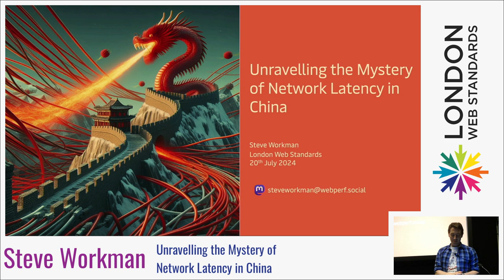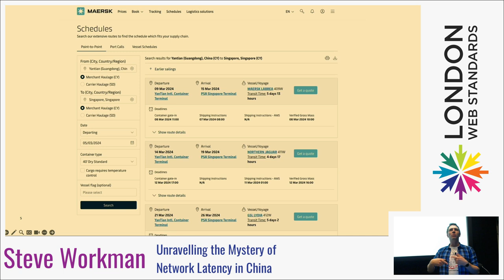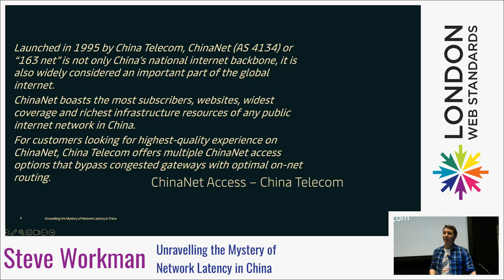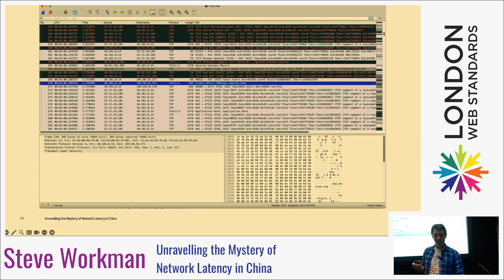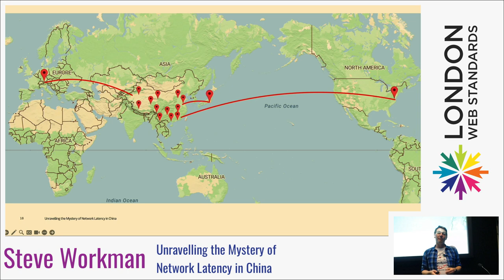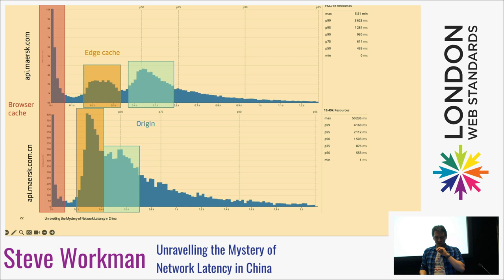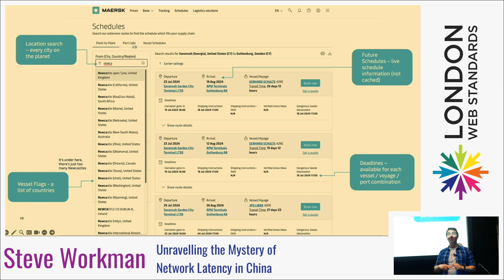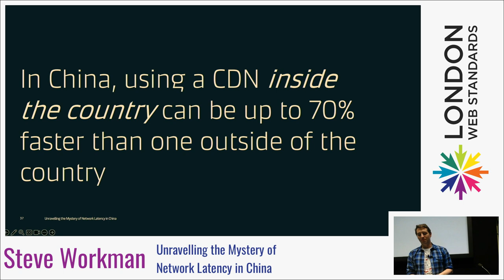Steve Workman - Unravelling the Mystery of Network Latency in China - LWS July 2024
What started as a desk-side conversation on why so many requests to a new API from China were traveling thousands of miles to the USA, unravelled a mystery of what life is like for a network request in mainland China.

Join us for story time with Maersk's Front-End Engineering leader Steve Workman, and learn what happens inside the great firewall, and how you can go faster in China.